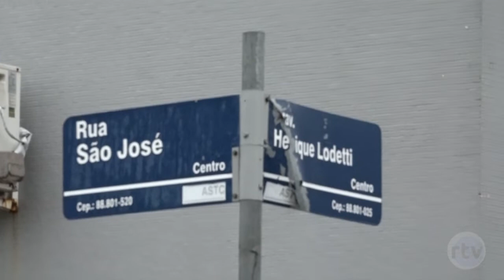Travessa Henrique Lodetti será fechada para início das obras da Rua Coberta de Criciúma